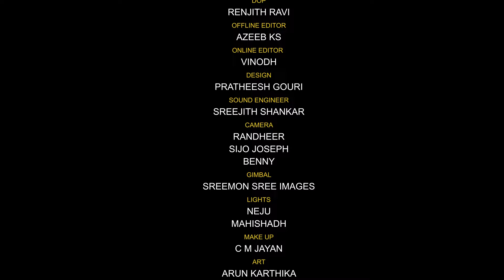Gaanamoorthe | Ganamoorthi | Manorama Music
Krithi :  Gaanamoorthe
Composer: Thyagaraja
Raga : Ganamoorthi
Taala : Adi

Violin : Vedamithra
Keyboard : Kuttan
Composer : Deepesh
Tabla and other percussions : Vipin Manohar
Music Design and Co-ordination : Kannan Tripunithura
DOP : Balu R Nair
Chief Cameraman : Renjith